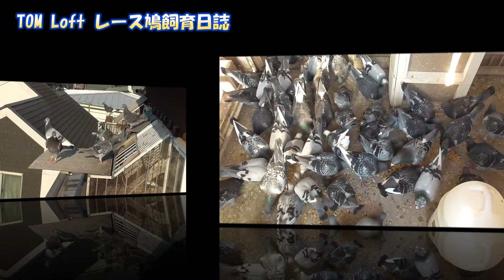24 9 13（金）何時まで続くこの酷暑